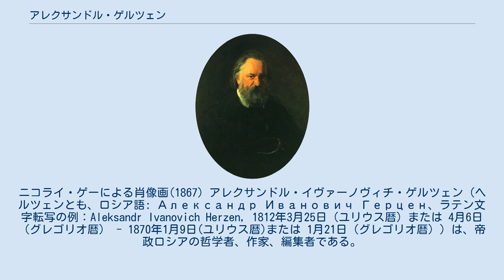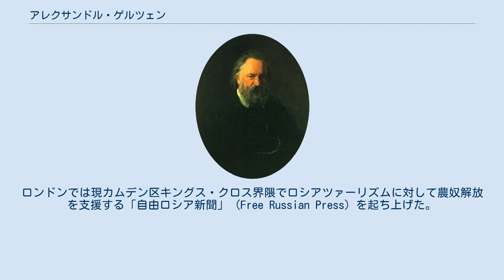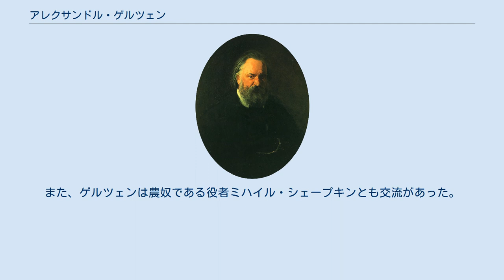アレクサンドル・ゲルツェン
ロシア・ソ連の社会主義の人物
ニコライ・ゲーによる肖像画(1867) アレクサンドル・イヴァーノヴィチ・ゲルツェン（ヘルツェンとも、ロシア語: Александр Иванович Герцен、ラテン文字転写の例：Aleksandr Ivanovich Herzen, 1812年3月25日（ユリウス暦）または 4月6日（グレゴリオ暦） - 1870年1月9日(ユリウス暦)または 1月21日（グレゴリオ暦））は、帝政ロシアの哲学者、作家、編集者である。
19世紀後半のロシアにおいて、農奴解放令実現に影響を与え『社会主義の父』として有名な人物の一人とされている。
 1812年にロシア帝国・モスクワにて、ロシア貴族（地主）のイワン・アレクセイエヴィッチ・ヤコブレフ（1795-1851）の私生児として誕生。
彼の母ヘンリエット＝ヴィルヘルミヌ・ルイザ・ハークは現在のドイツシュトゥットガルトで、ロシア貴族の代表だった父の使用人をしていた時に身籠もり、父がモスクワに連れ帰った。
姓は「彼の心の子」という意味合いを兼ねて、ドイツ語で心臓を表すherzからとられた。
父はナポレオン戦争での1812年のモスクワの戦いの間、アレクサンドル1世に、ナポレオン・ボナパルトのメッセージを届ける伝令をしていた。
 1830年、モスクワ大学に入学した。
1847年1月中、ロシア国境をわたりパリに居住した。
パリではプルードンと協同した。
同年9月にはイタリアへ向かい、翌1848年2月、ローマ滞在中にフランス2月革命の報を聞き、革命に加わるためパリに戻った。
しかし、革命の失敗により1852年8月、ジュネーヴ、ニース、パリと滞在し、ロンドンに向かった。
ロンドンでは現カムデン区キングス・クロス界隈でロシアツァーリズムに対して農奴解放を支援する「自由ロシア新聞」 (Free Russian Press) を起ち上げた。
また、ゲルツェンを慕い、のちのロシア革命でメンシェビキ派の代表格となったユーリー・マルトフがロンドンまで訪ねにきた。
 1870年、パリ・コミューンの前年にフランス・パリで死去した。
新聞「鐘」を主宰していた。
墓所はニース。
 ピョートル・クロポトキンはゲルツェンに多大な影響を受けたことを自著で綴った。
また、ゲルツェンは農奴である役者ミハイル・シェープキンとも交流があった。
 ウィキソースには、『ゲルツェンの事ども』（梅田寛）の原文があります。